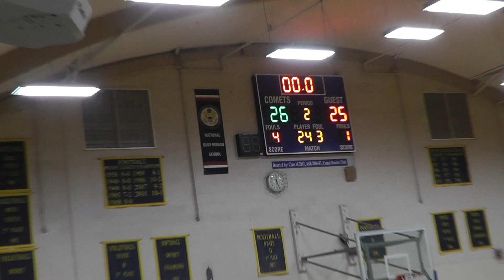Naselle High School JV Boys Basketball vs Willapa Valley 01-26-24